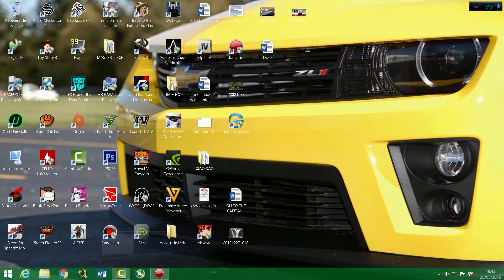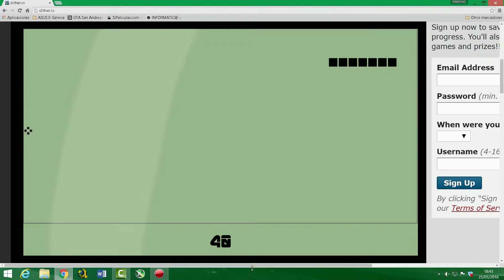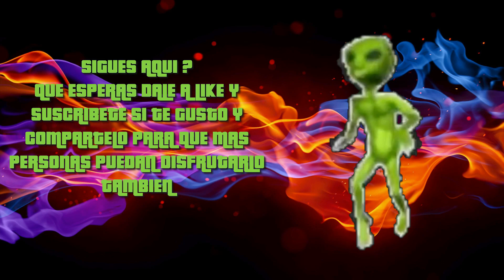PROBANDO SLITHER.IO: LLEGANDO A LOS 200 PUNTOS EN 1080P 60FPS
Bueno Soy Pancho asi que en serio te creiste que iva a jugar el slither.io jaja bueno ahora conoces mejor como grabo mis videos XD

(si te fijas el URL ni se cambia un easter egg del video)

:3 pancho XD,pancho xd,pancho,PANCHO XD,jugando slither.io,probando slither.io,200 putnos en slither.io,opinion sobre slither.io,slitherio gameplay español,jugando slitherio,probando slitherio,opinion sobre slitherio,nokia snake,serpiente de nokia